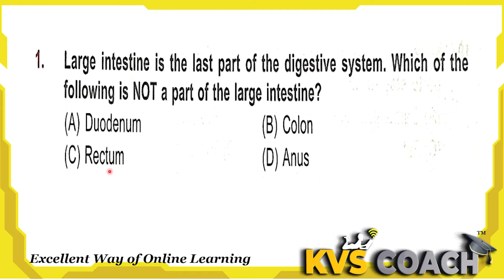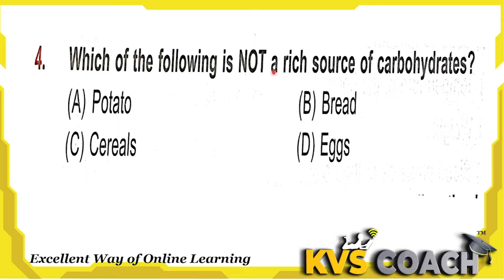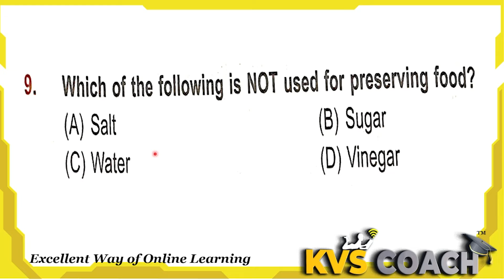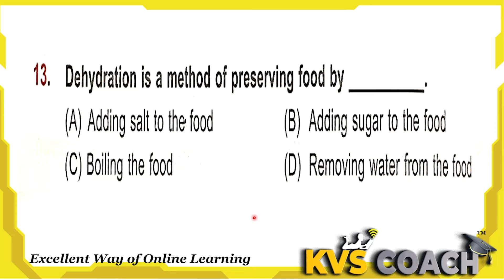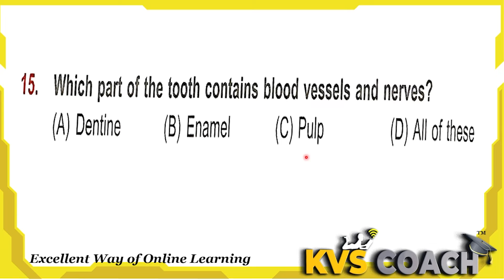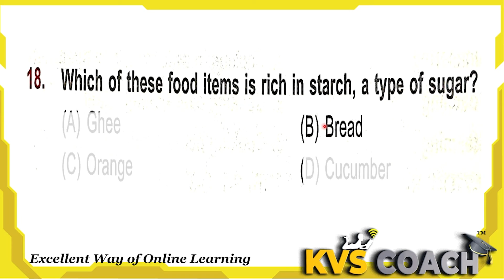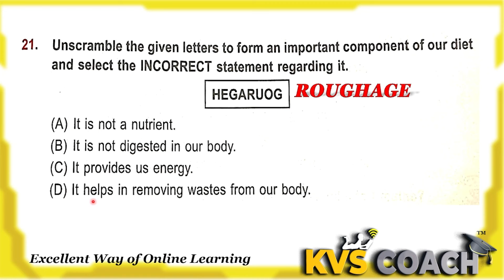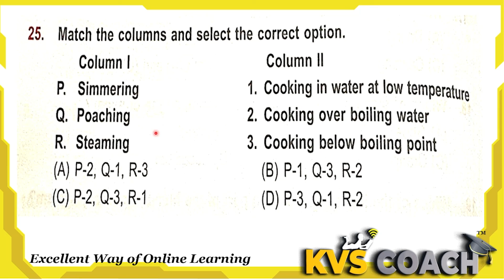Class 4 || IGKO || International Olympiad || SFO || Chapter 1 || Our Body And Health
Olympiad
if you have any doughts right in comment we will solve it as soon as possible
 Grade 4
General knowledge Olympiad
 igko grade 4
 grade 4 olympiad book
 olympiad exam
 olympiad exam for class 4
 olympiad corner
 olympiad class 4
 gk olympiad
questions igko
 sfo
SFO olpympiads
chapter 1 our body and health
chapter 2 plants and animals
chapter 3 india and the world
chapter 4 science and technology
chapter 5 enviourment and its conservation
chapter 6 Language and literature
chapter 7 entertainment
chapter 8 sports
chapter 9 maths fun
chapter 10 life skills
chapter 11 current affairs
practice paper
2023 paper igko class 4